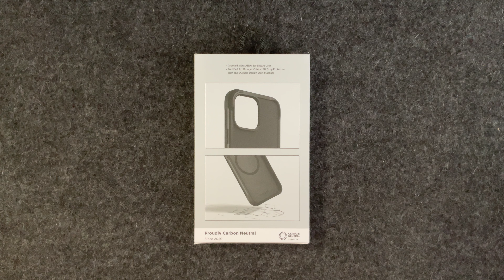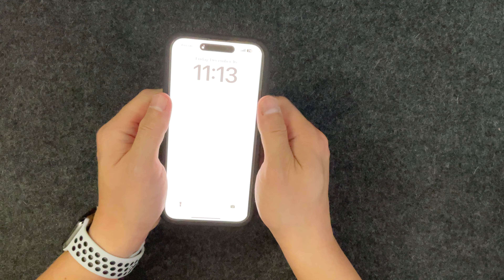Nomad Rugged Case for the iPhone 14 Pro Max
Thanks for stopping by to check out the Nomad Rugged Case!